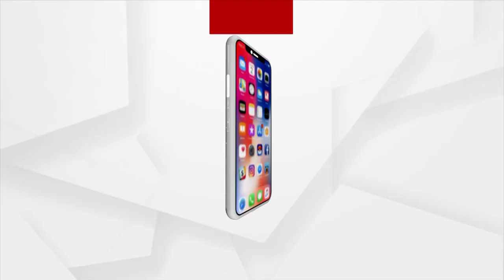Bhakti: Bhabare Bhagabata | EP -267 | Argus News